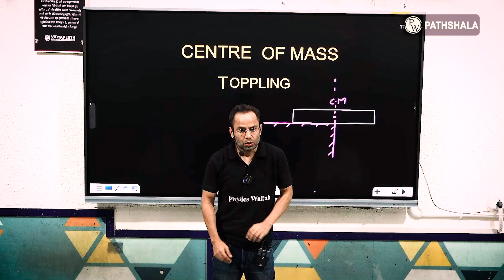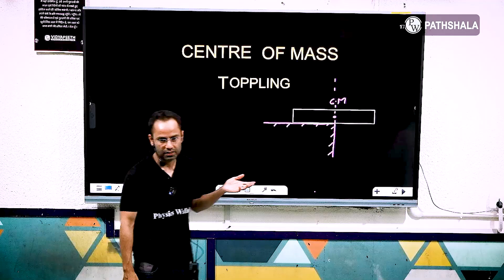5 sec mein 500 rupay?🤔|| Visualization of Center of Mass and Toppling|| PW Pathshala